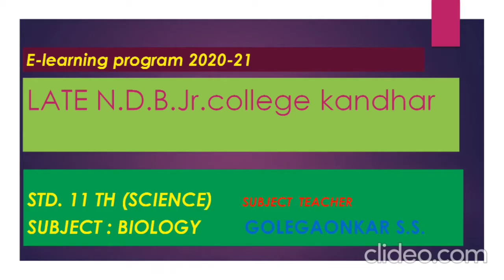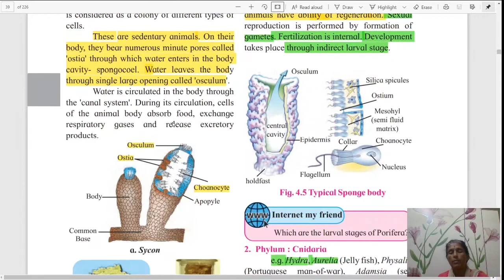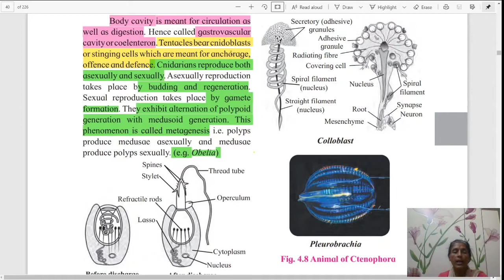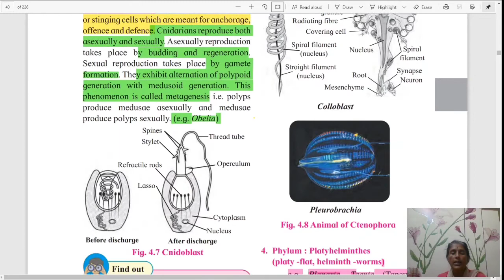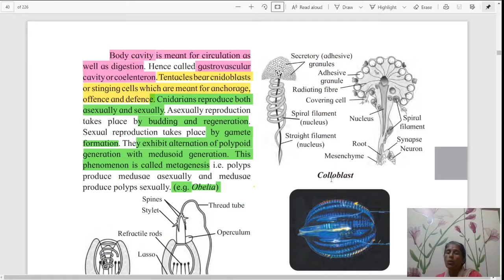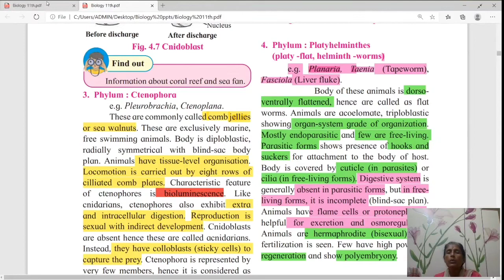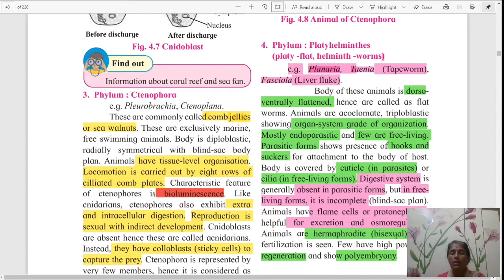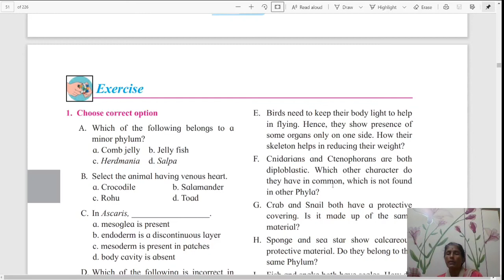Kingdom Animalia - Lecture 3(11th)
In this video there is brief description about the new changed syllabus of class 11th biology state board.

This video is part of online lecture series.

Presented by - Mrs. Shilpa Golegaonkar (Faculty of biology at late. N. D. Bidwai Jr. College)